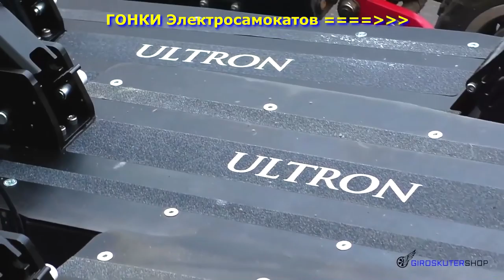ГОНКА Электросамокатов Ultron T11 VS Ultron T108 2020 покатушки электротранспорт тест драйв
ГОНКА Электросамокатов Ultron T11 VS Ultron T108 2020 giroskutershop покатушки электротранспорт тест драйв